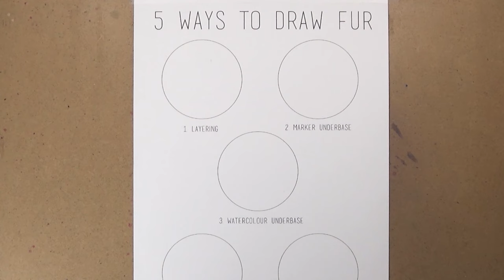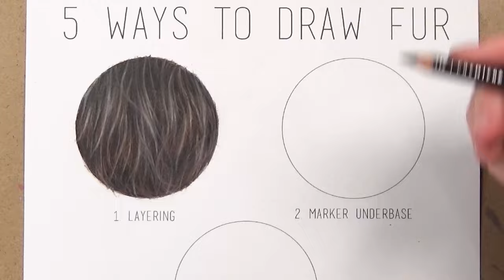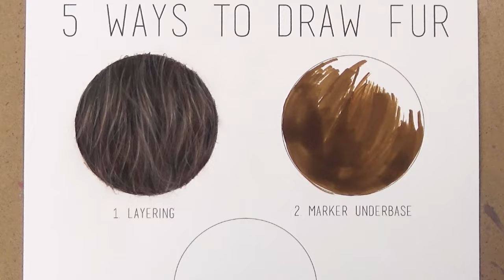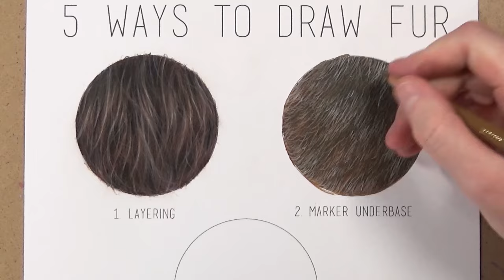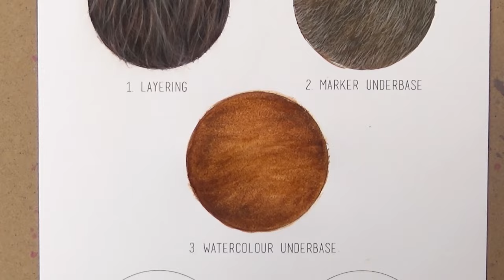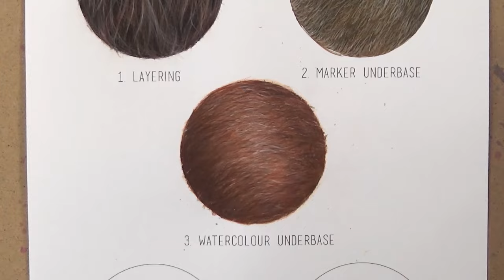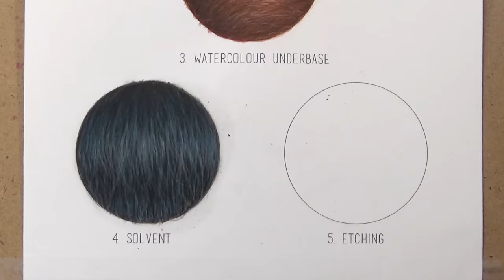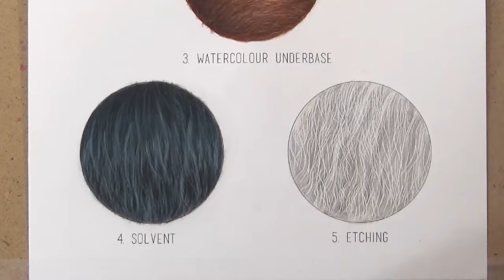5 METHODS TO DRAW REALISTIC FUR! Coloured Pencil Drawing Tutorial- Episode 4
Want to improve your Coloured Pencil drawings?

Level up your drawings! FREE mini-class for Beginners

In this video I am going through 5 methods for drawing realistic fur in coloured pencils.

MATERIALS USED:
Prismacolor premier coloured pencils

Faber Castell Polychromos

Windsor and Newton watercolours

Blending Solvent

Zest-it Pencil Blend (UK only)

Crafting Knife

METHODS FOR DRAWING REALISTIC FUR
Method 1: Layering (using Prismacolor)
Method 2: Marker underbase (Promarkers andd polychromos)
Method 3: Watercolour underbase (Polychromos)
Method 4: Solvent (using Zest-it pencil blend)
Method 5: Etching